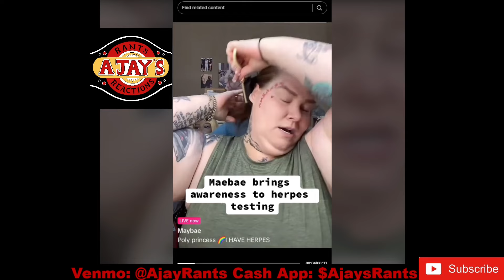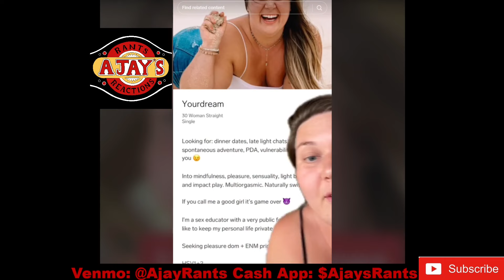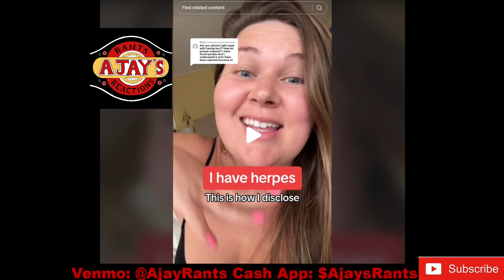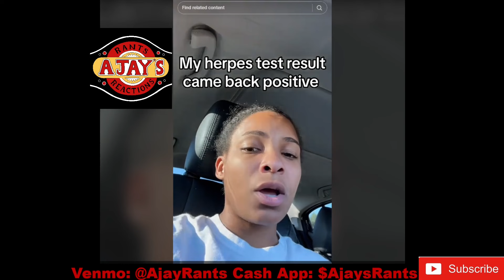Modern women have the Herp-derp! Part 4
Modern women have the Herp-derp! Diseases are on the rise and these chicks are out there loud and proud! How desperate do you have to be to sleep with a chick that has this stuff!  Be careful out there guys! Baltimore, DC, New York, and other cities are crawling with this crap.